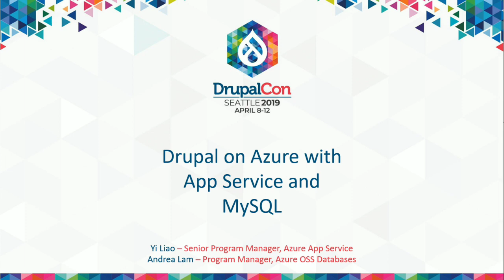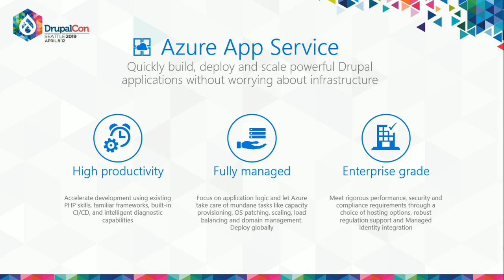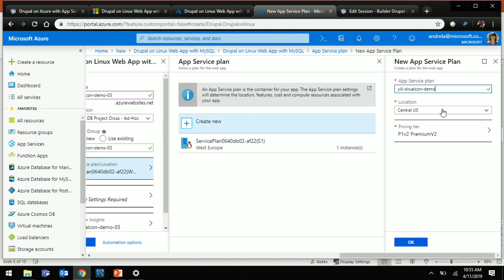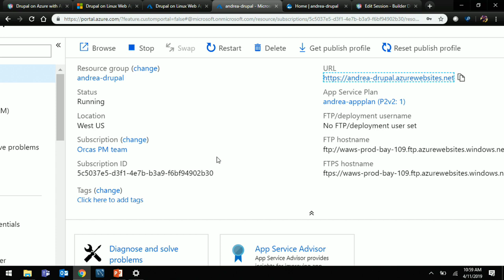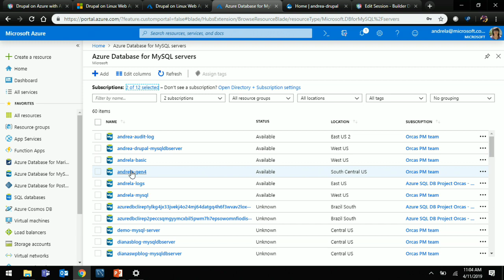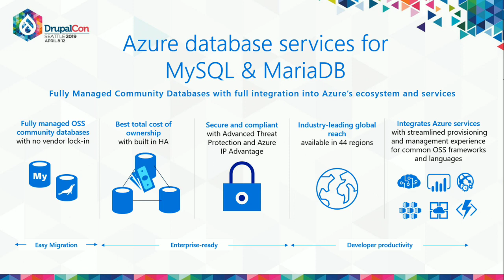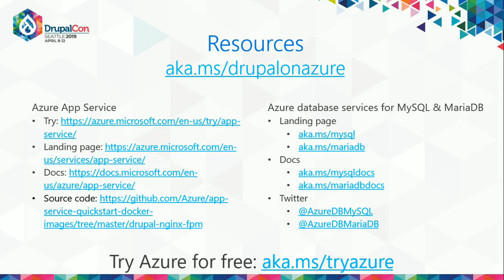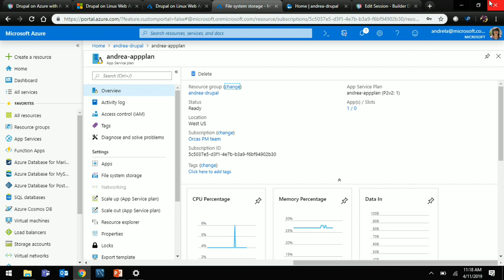DrupalCon Seattle 2019: Drupal on Azure with App Service and MySQL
Learn about how to create Drupal applications on Azure App Service that connects to Azure Database for MySQL

The session will cover:

Options for hosting your Drupal applications in Azure App Service
What investments Azure has been making to Drupal
How to quickly spin up a Drupal app and connect it to Azure Database for MySQL
Overview of Azure Database for MySQL service